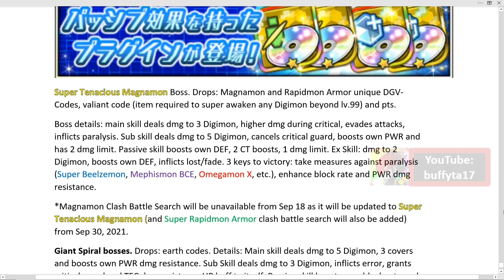Digimon ReArise - Super Tenacious Magnamon Event, Super Devoted Rapidmon Armor Digivolution